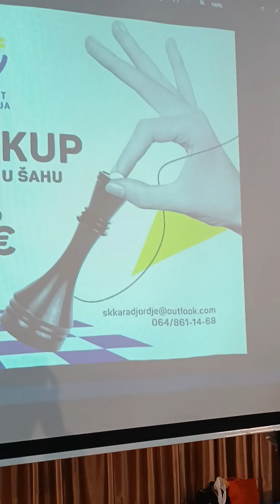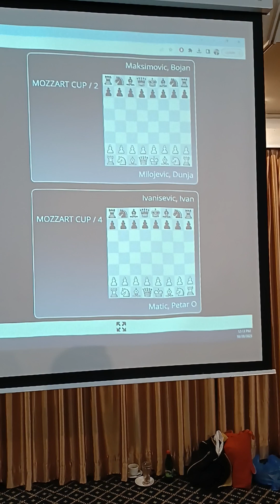MOZZART KUP - Brzopotezni turnir u šahu, Beograd 2023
Mozzart kup su uvodnim rečima otvorili direktor turnira Marko Maksimović, predstavnica Mozzart Fondacije Sunčica Mitrović, i glavni sudija Petar Katanić-Vujić.

Dana 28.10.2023.godine u hotelu M u Beogradu u orgaizaciji ŠK Karađorđe iz Topole i Fondacija Mozzart održao se Mozzart kup u šahu. Na turniru je učestvovalo 128 učesnika, igrao se kup sistem na ispadanje sa tempom igre 3min+2sek. Posle dosta uzbudljivih mečeva ovogodišnji pobednik turnira bio je velemajstor Aleksandar Inđić. Čestitamo pobedniku, svim učesnicima, kao i organizatorima na ovako lepom turniru!